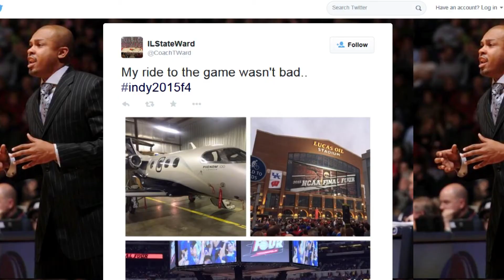WAND TV News: Bloomington Plane Crash Kills 7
The crash of a Cessna on approach to the Bloomington, Illinois airport kills 7 people.  It crashed in fog.  Aired: April 7, 2015 6pm. Reporter: Doug Wolfe WAND News - NBC